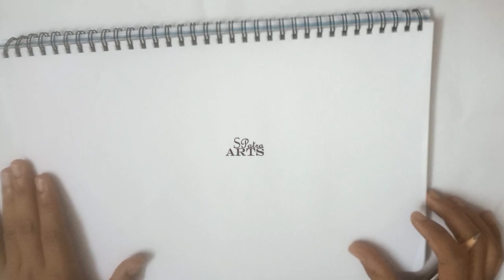Chandrayaan2 drawing || Chandrayaan2 not a failed mission__Drawing 🇮🇳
Chandrayaan2 not a failed mission ___Jai-hind 🇮🇳

The failure happened 13 minutes after the Vikramlander of Chandrayaan-2 began its descent. ISRO chief Sivan confirmed that communication with the lander had been lost and said that data has been analysed. ... “When ISRO has its encyclopedia of success, some hurdles cannot put its flight out of trajectory.

the Indian Space Research Organisation (ISRO) in its latest update said, “90-95 per cent of mission objectives have been accomplished, notwithstanding the loss of communication with the Lander.”